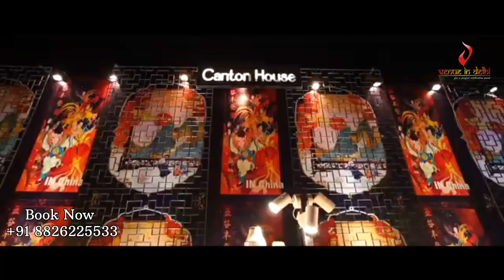TOP 5 Best WEDDING VENUES in GT Karnal Road | VenueInDelhi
Follow us-